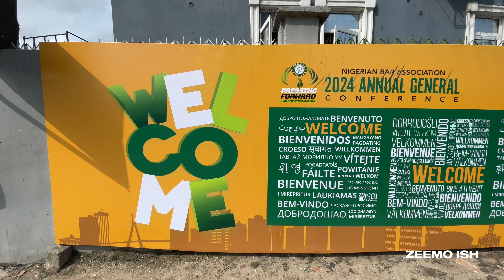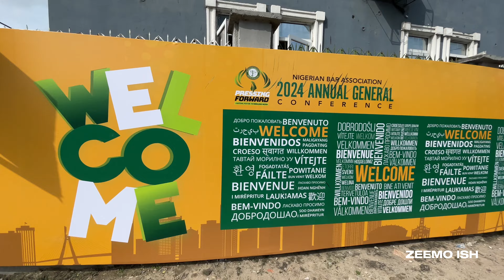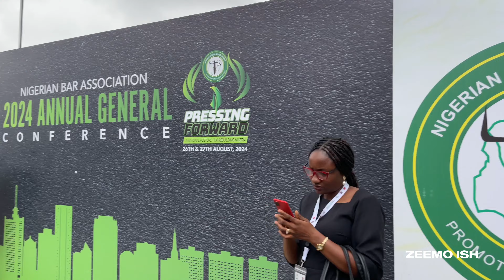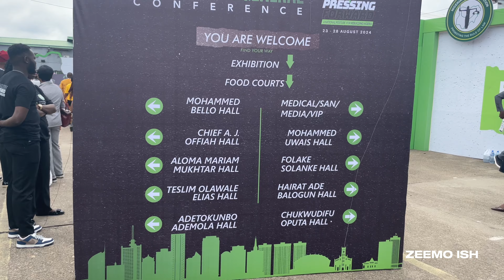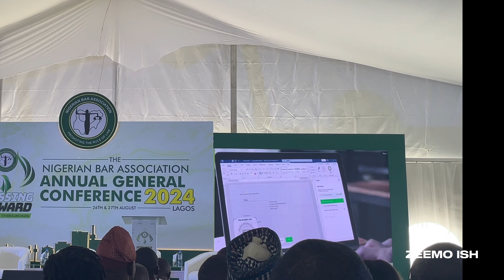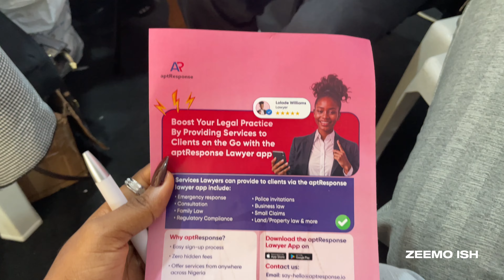VIP PASS TO NBA AGC | MY VLOG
The Nigerian Bar Association Annual Conference comes once a year. Guess who attended the conference this time? Me of course.

FAQ:
Age? 26

Agc2024 Nba Nbaconference